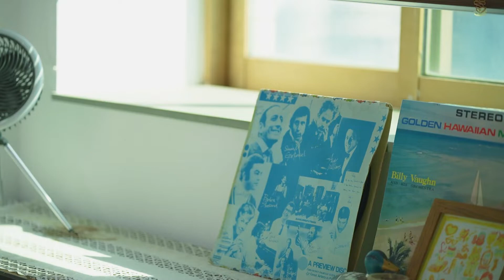TUCKER TRIPOD CEILING FAN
Material: ABS+Eletronic Component
Input: 5V 2A
Input Port: Type C
Battery Capacity: 10000mAh
Feature:
FOUR-SPEED
THREE GEAR RING LIGHT
1 /4 /8 HOURS TIMER
MAGNETIC REMOTE CONTROL
THE FRONT COVER COULD BE OPENED
BATTERY POWER DISPLAY FUNCTION
DETACHABLE SUPPORT, SUPPORT  LENGTH 25CM